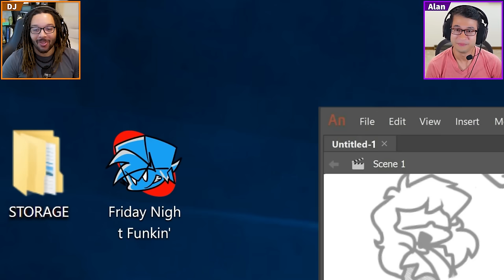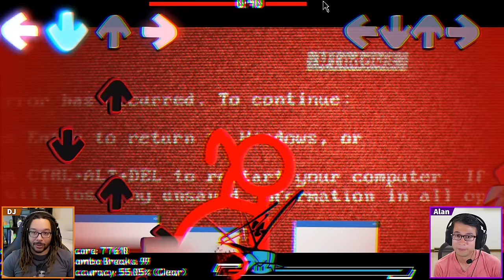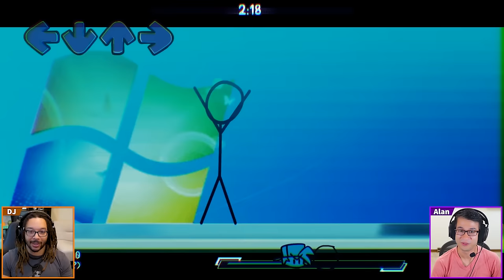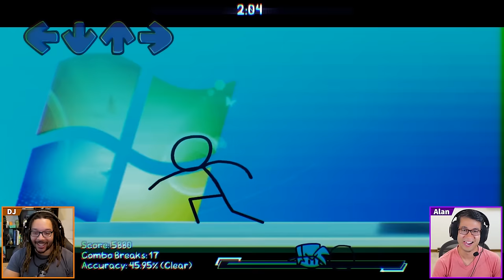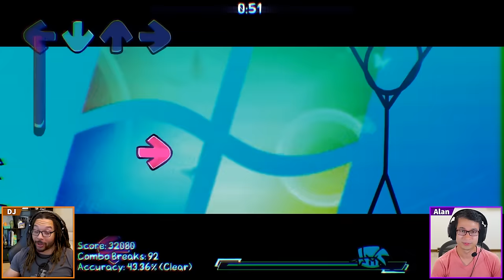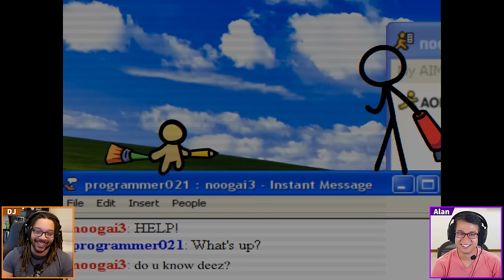Animation VS Friday Night Funkin' IS BACK!!! | Friday Night Funkin' Computerized Conflict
Always remember to stay away from the durkness.